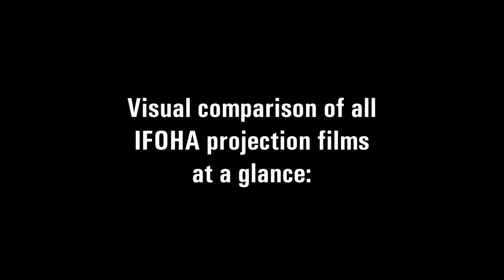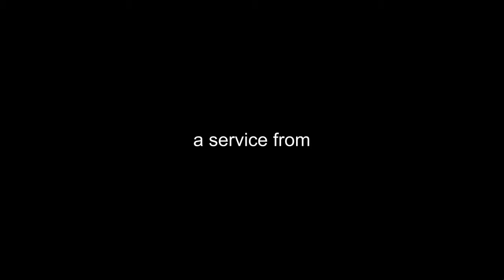Self-adhesive opaque medium-gray projection film for rear projection for glass and plexi. GSK.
Different projector films cut to size from IFOHA GmbH & Co.KG - FILM TRADE & PROCESSING. The self-adhesive film for projectors “Rear projection film DILAD Screen GSK” offers an optimal image display for rear projection on glass and plexi under medium ambient lighting conditions from different angles. Glass surfaces and other smooth subsurfaces can, with very little effort, be converted into a projection screen with brilliant image rendition. The DILAD Screen GSK projection film is opaque medium-gray. The gray diffusion layer ensures good contrast without "hot spots". The film has a strong adhesive layer. To prevent scratches during assembly, the surface of the film is protected by a protective film that is removed after the installation.

Free samples and free application tools with every order.